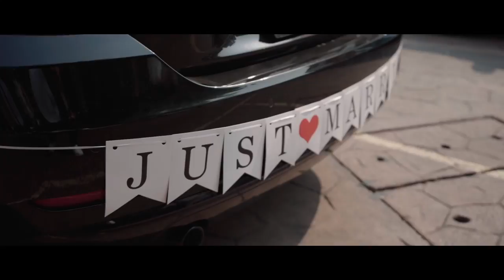Can't believe it's you - Champ Suppawat (Official Music Video)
The inspiration of this song came from the two people that are getting married in this music video. This is their actual wedding footage that I was honored enough to use to accompany the music that is truly theirs to begin with. Each lyric are words that were uttered by the both of them which made my song writing even easier because they are words that i simply put together for them. The music itself is co-produced by my very talented Swedish genius Mr. Lars Svenson who helped me in getting the chord progressions right. I could only hope that the married couple love the song as much as I love writing, producing, arranging and performing it.

Song: Can't believe it's you
Written, composed, arranged, performed and produced by Champ Suppawat
Co-produced by Lars Svenson and Fat Fingaz
Additional chord progression arrangement by Lars Svenson
Pianos and keyboard by Fat Fingaz
Midi Bass sampling by Lars Svenson
Orchestration by thenameisStrings
Electric guitars by Champ Suppawat
Background vocals by Champ Suppawat
All programming and instrument recording at Sound Temple Thailand
All vocals recorded at Benz Thonglor Studio
Mixed and Mastered by Champ Suppawat
Mixed and Mastered at Sound Temple Thailand

We are so different...I'm up and you're down
You make things seem happier...all I do is just frown

Never thought that you would be...the one that's meant for me
The one that I would have and would hold

Chorus:
Can't believe it's you that I could call you my own
Can't believe it's you that I could call you my home
Can't believe it's you...I can't believe it's you
I can't believe that all my dreams came true

You are so positive...when things don't seem right
You make me feel better...even after our fights

Never thought that you'd see color...when I'm always black and white
I'm just so lucky to have you in my life. ooh baby